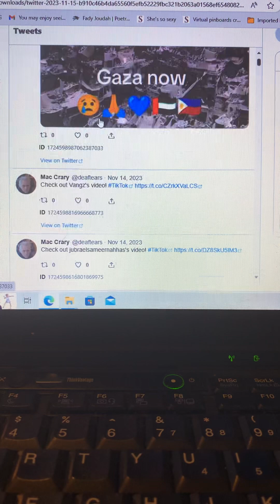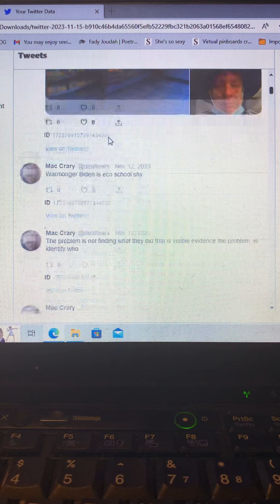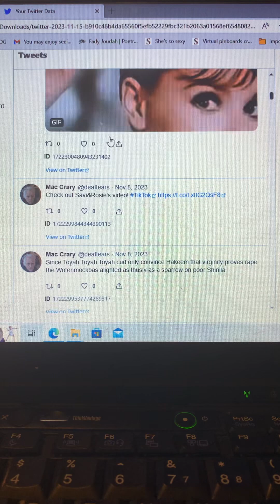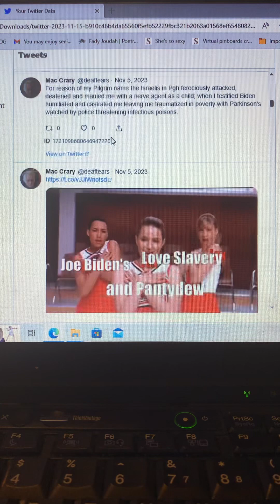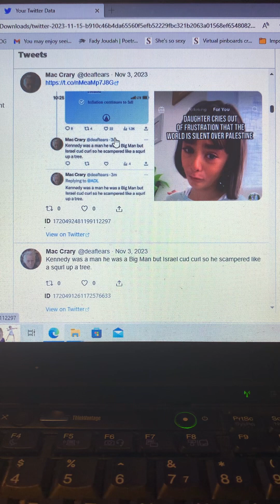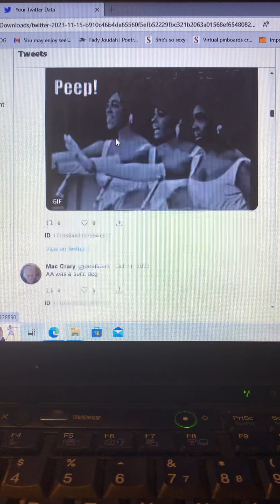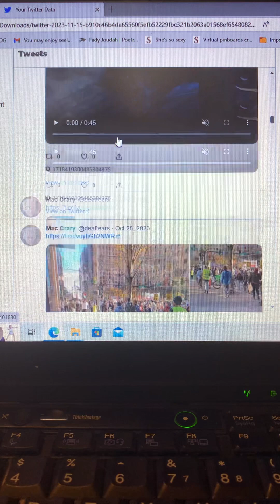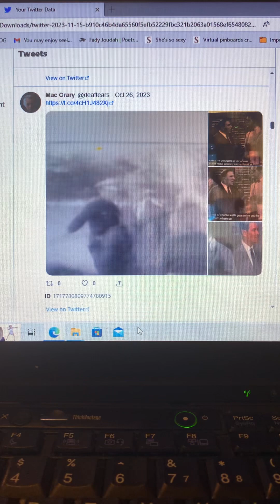A boy and his dog